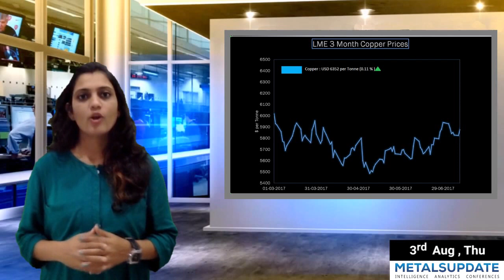Daily Metals- Iron,Steel,Copper,Aluminium,Zinc,Nickel-Prices,News,Analysis & Forecast - 03/08/2017